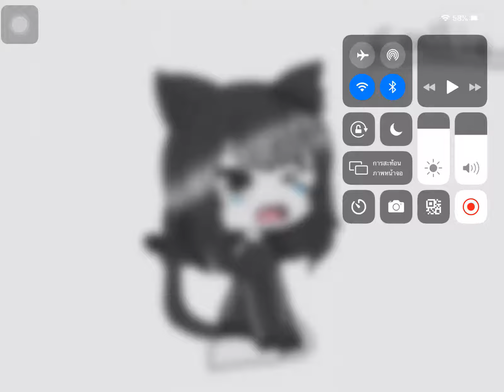I know if it’s ugly- (art of Callie)